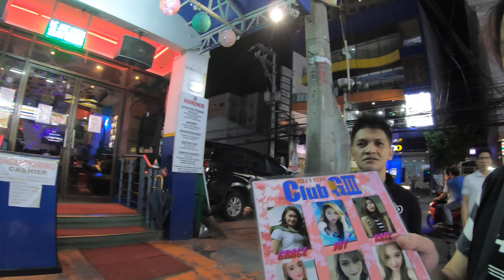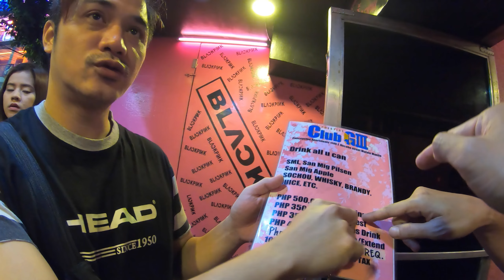客引きに引かれて・マビニ通り / Manila Philippines # 69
総集編・再編集 / other cut
2019年8月版,フィリピン旅行記, 2日目
客引きに引かれたどり着いたのがKTV Second Stage。